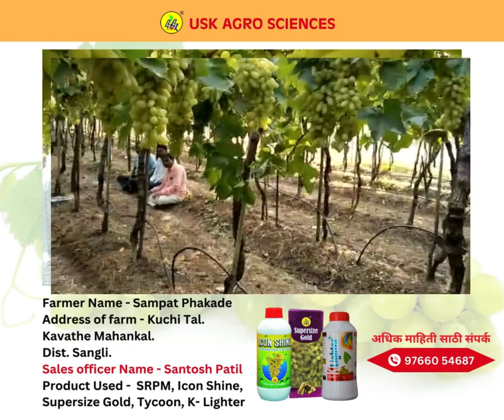Grapes, Sangli, Maharashatra.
Grapes plot treatmented by Santosh Patil USK AGRO SCIENCES, Sangli
Products Used - Product Used -  SRPM, Icon Shine,
Supersize Gold, Tycoon, K- Lighter